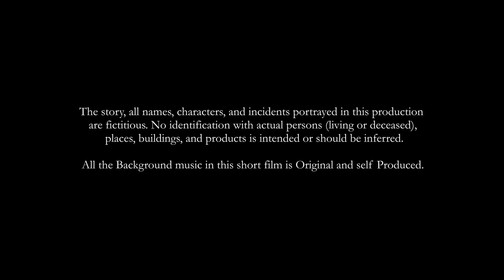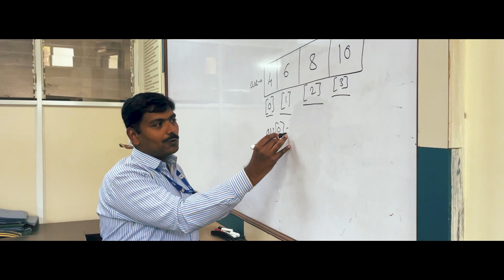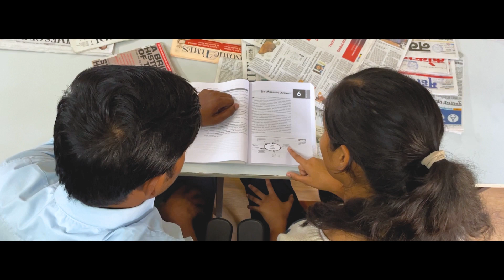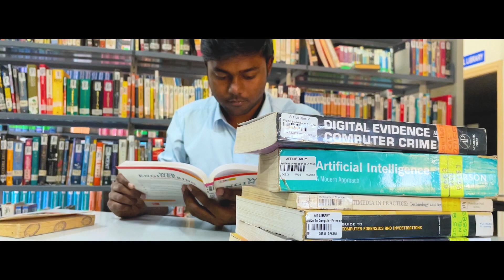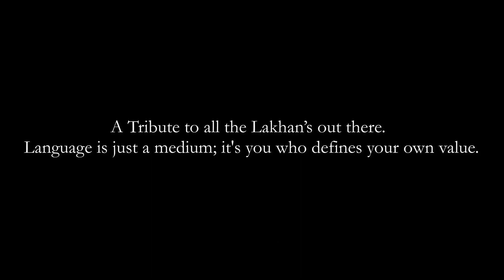AIT Pune | Comp - Movie Making Winners 2024 | Hindi Medium | Technical Aakriti 2K24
This is a Short Film made for Movie Making Competition in Technical Aakriti 2k24 in AIT Pune.
And WE WON again :)

Directed & Edited By- Vishal Suthar
Additional Editing- Akhand Pratap Singh
Written By - Rajnish & Utkarsh

Cast-
Akhand Pratap Singh
Divyanshu Gupta
Surya Narayan Tripathi
Harsh Bisht
Prabhat Singh
Rajnish
Utkarsh
Goldi
Shivani Rawat
Aditya Singh
Priyanka Koul
Pushpender
Rajdev Singh